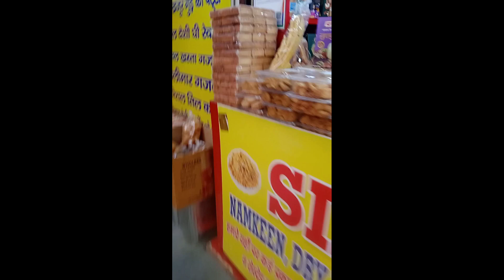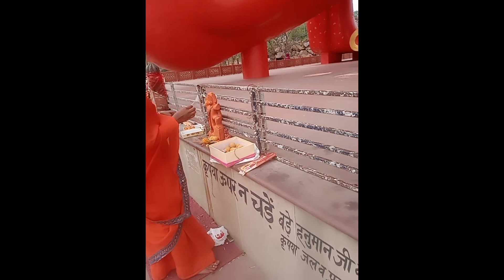Prabhu Sab Kaam Ho Raha Hai Aapki Kripa Se Jay Shri Ram 🙏🙏🙏🙏🙏